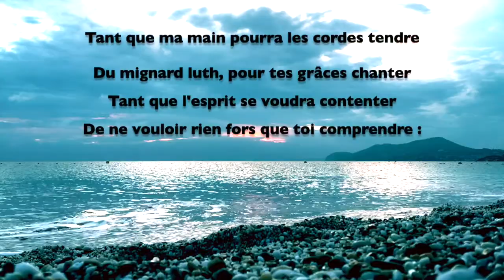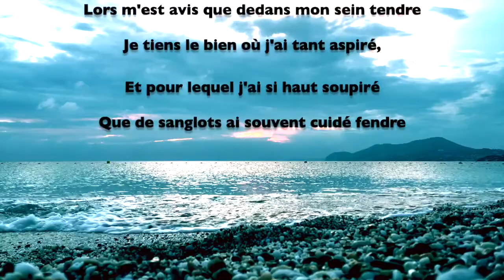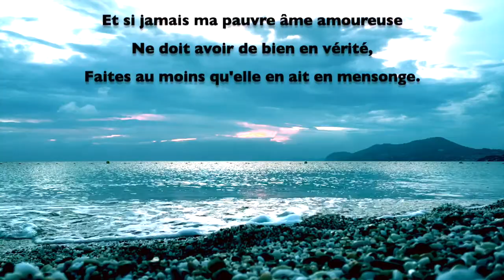LOUISE LABÉ - Élégies & Sonnets : Tant que mes yeux pourront larmes épandre...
Tant que mes yeux pourront larmes épandre
A l'heur passé avec toi regretter :
Et qu'aux sanglots et aux soupirs résister
Pourra ma voix, et un peu faire entendre :

Tant que ma main pourra les cordes tendre
Du mignard Luth, pour tes grâces chanter :
Tant que l'esprit se voudra contenter
Ce ne vouloir rien fors que toi comprendre :

Je ne souhaite encore point mourir.
Mais quand mes yeux je sentirai tarir,
Ma voix cassée, et ma main impuissante,

Et mon esprit en ce mortel séjour
Ne pouvant plus montrer signe d'amante :
Prierai la Mort noircir mon plus clair jour.

Tout aussitôt que je commence à prendre
Dans le mol lit le repos désiré,
Mon triste esprit, hors de moi retiré,
S'en va vers toi incontinent se rendre.

Lors m'est avis que dedans mon sein tendre
Je tiens le bien où j'ai tant aspiré,
Et pour lequel j'ai si haut soupiré
Que de sanglots ai souvent cuidé* fendre.

Ô doux sommeil, ô nuit à moi heureuse !
Plaisant repos, plein de tranquillité,
Continuez toutes les nuits mon songe ;

Et si jamais ma pauvre âme amoureuse
Ne doit avoir de bien en vérité,
Faites au moins qu'elle en ait en mensonge.

* = en vieux français : croire/penser

Louise Labé (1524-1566) était une poétesse Lyonnaise de la Renaissance. Son surnom de "la Belle Cordière" lui vient de sa beauté singulière et de la profession de son mari, cordier. On ne connait que très peu d'élément de sa vie, ce qui laisse place à de nombreuses suppositions et autres interrogations.

Musiques :

- Jean-Sébastien Bach : Concerto pour 4 clavecin en A Mineur BWV 1065

Tu peux me suivre sur Instagram : Le Jardin de Balquis ou @lejardinbalquis

A +